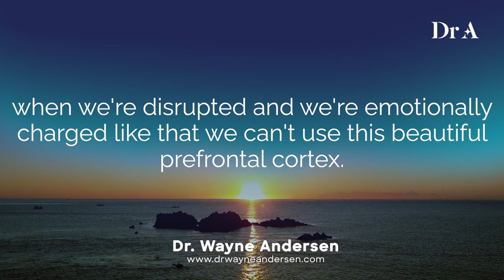Be the Witness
Things are going to happen in our lives, how we address those things is key. Remaining calm and being able to handle events in a way that creates an outcome that best serves you and the people you love is everything.